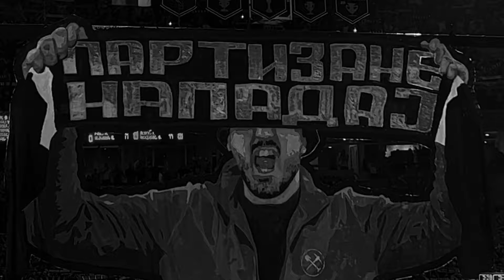Blicaj - Partizane napadaj (TIJM!)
Puna hala il' stadion,
Crno-beli igraju.
Huk s' tribina nosi te,
Za sveti grb ti bori se.

NAPADAJ NAPADAJ
PARTIZANE NAPADAJ!

Da puknu im cevanice,
U rebra zabijaj laktove.
Naša kuća - naša pravila,
Miris krvi i pobeda.

NAPADAJ NAPADAJ
PARTIZANE NAPADAJ!

Blicaj - Muzika za tvrde glave.
Video: Instagram profil: @zoe_edits___